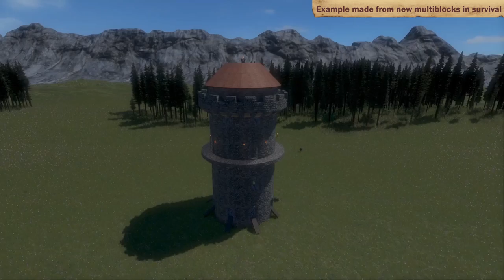Medieval Engineers - Update 02.050 - Second batch of Multi-Blocks in Survival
This week we are adding another batch of multi-blocks to survival. This pack is mainly focused on building large base towers.